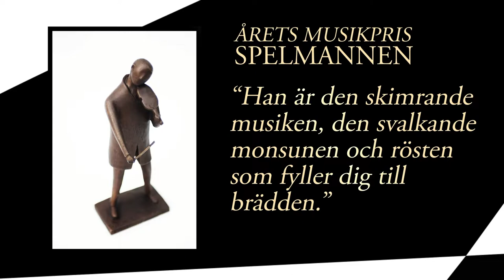Sven Bertil Taube SPELMANNEN 2018 foto: Ellinor Collin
Sven Bertil Taube, Expressen Kulturs musikpris Spelmannen 2018. Filmat porträtt till prisutdelningen från scenen på Nalen, av Ellinor Collin